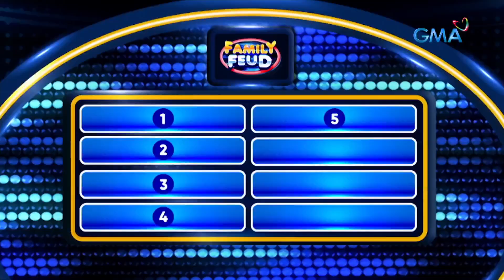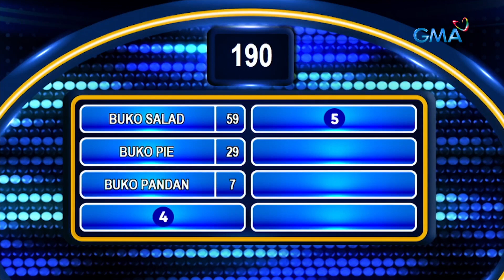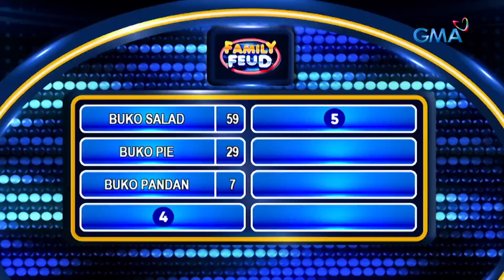Family Feud: A delicious BUKO treat for everyone!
Aired (March 16, 2023): Alamin kung ano-ano ang putaheng gawa o main ingredient ang Buko!